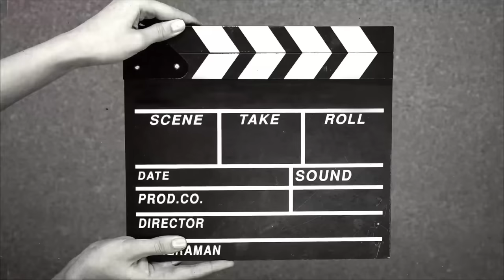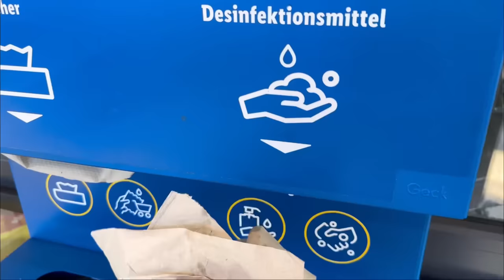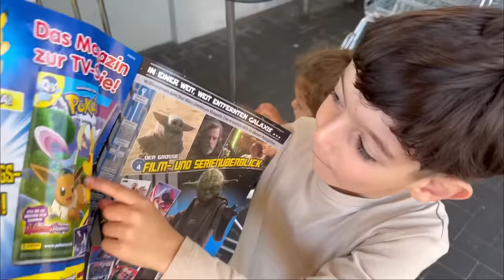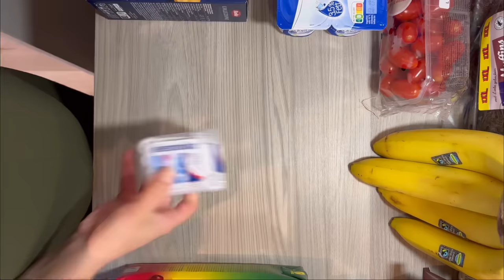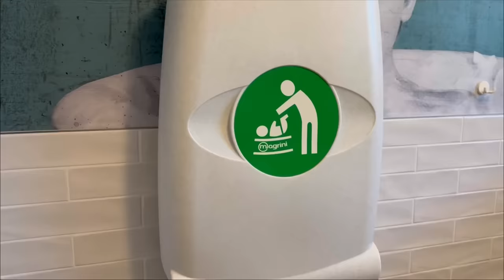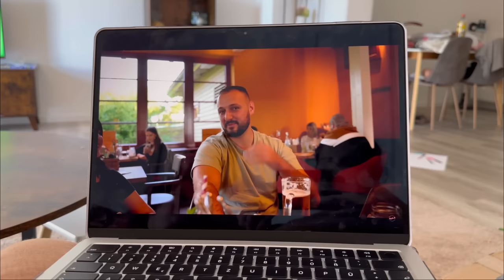/po vjen koha🥹🤰🏻/pastrim profesional🦷me 0 lekë/gatim me 👧supermarket haul funny🤣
Musiker: @iksonmusic